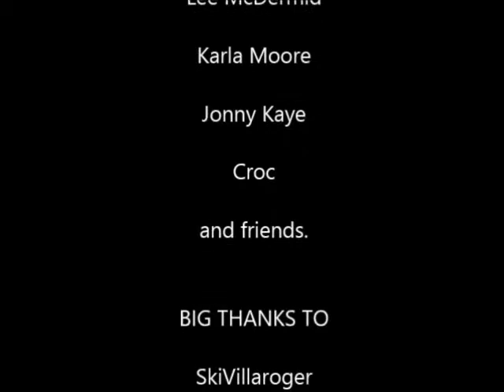A day at Sainte Foy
Short edit of our season in France